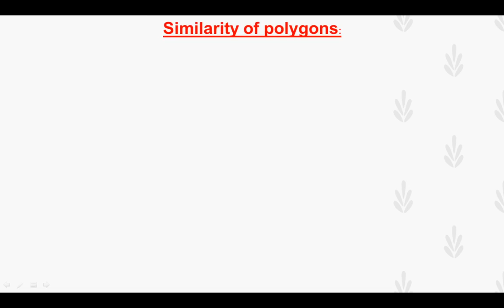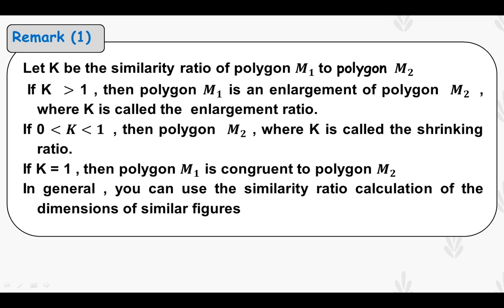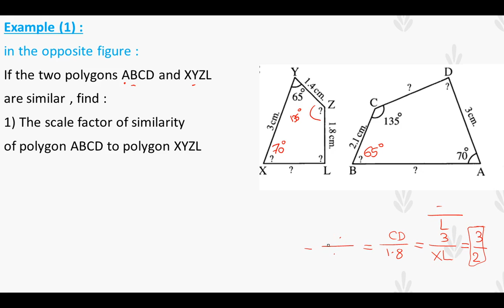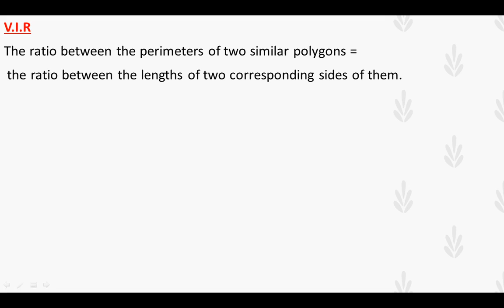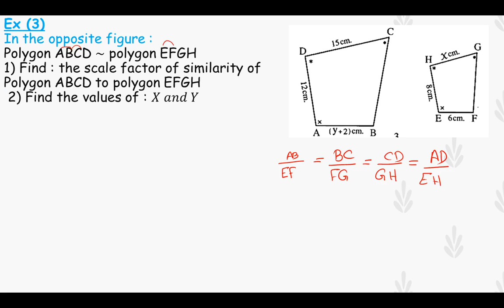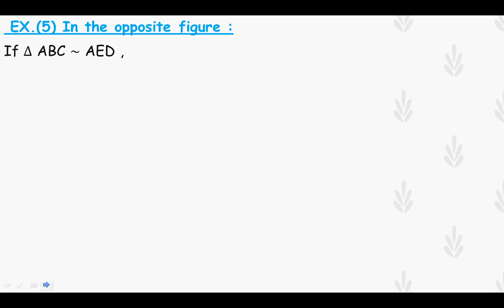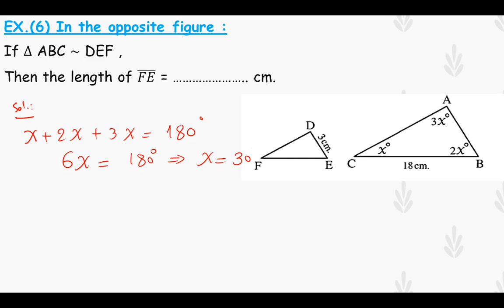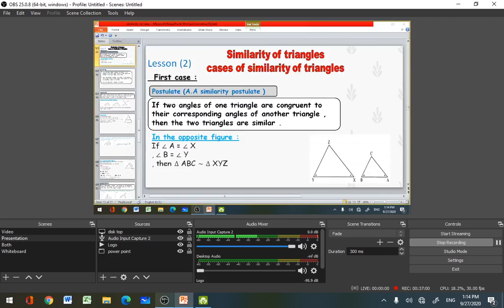geometry similarity of two p;lygons